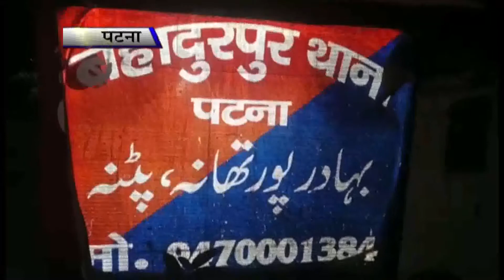पटना में फिर से अपराधियों का तांडव,एक युवक की मौत, एक जख्मी..